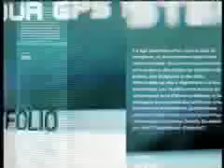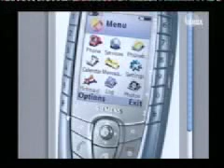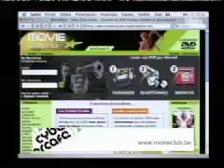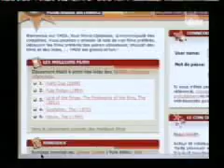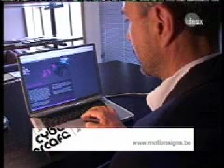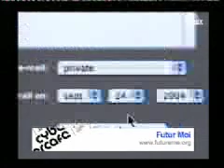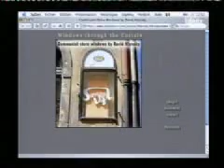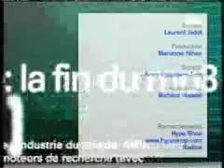CyberCafe du 20/09/2003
Ex Machina Television
Producer: Brice Le Blevennec